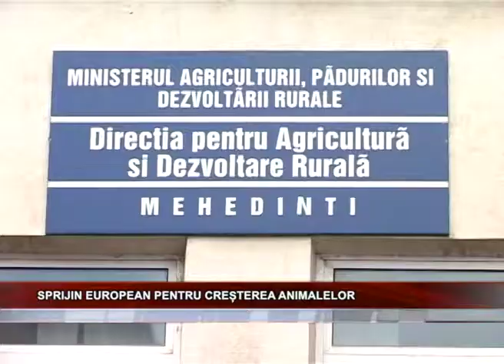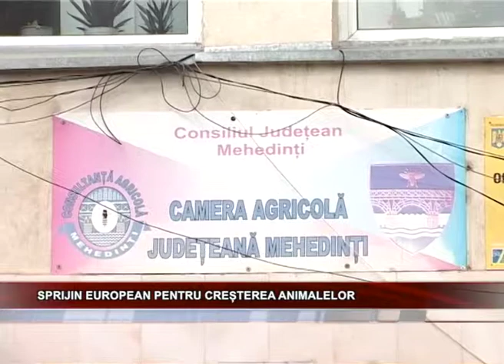SPRIJIN EUROPEAN PENTRU CRESTEREA ANIMALELOR